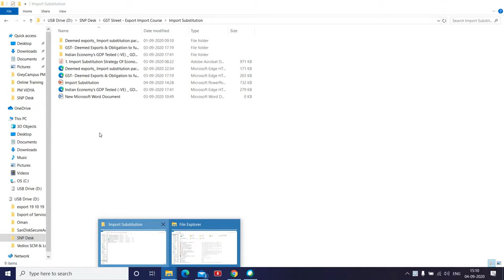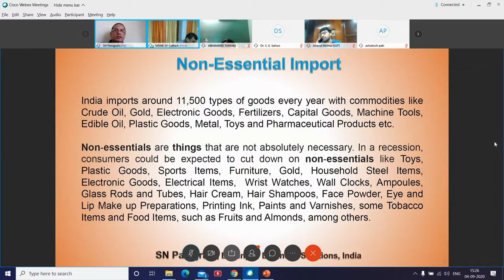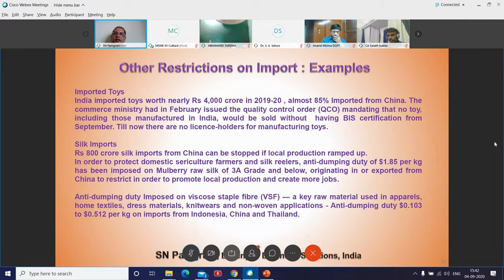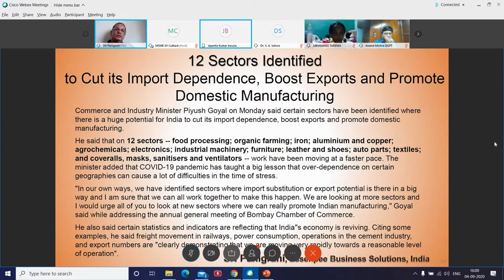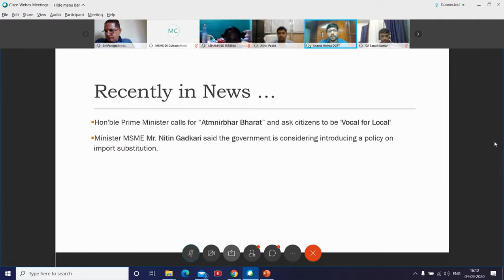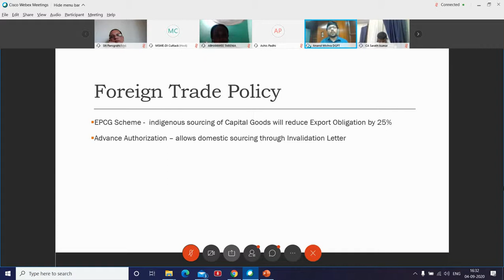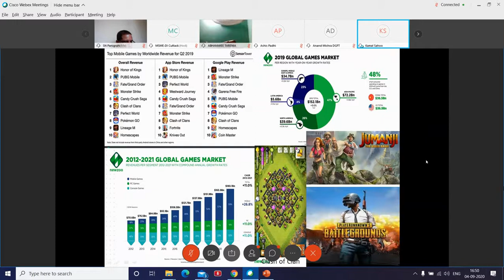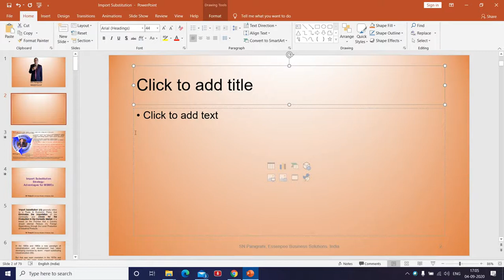Import Substitution Strategy:Advantages for MSMEs; Organized by MSME DI, Cuttak - SN Panigrahi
Import Substitution Strategy:
Advantages for MSMEs;
Organized by MSME DI, Cuttak
4th Sep’2020;
I am one of the Panelist of the Program